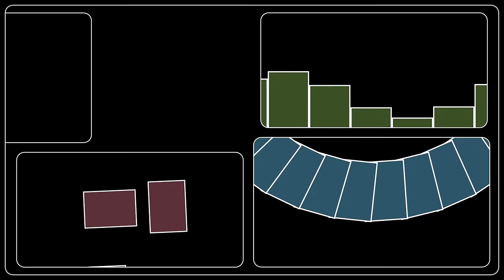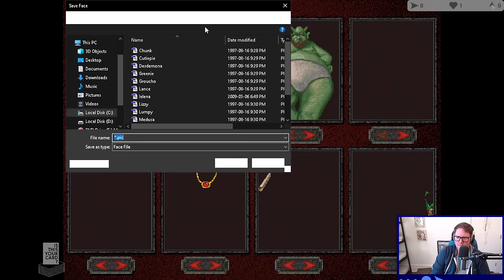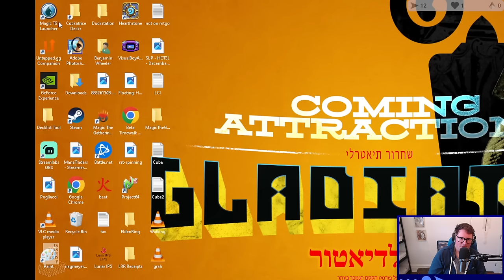Shandalar || Is This Your Card? 2024-01-07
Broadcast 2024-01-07